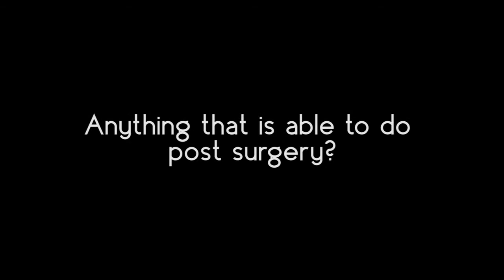Esha Maniyar is an outgoing person now, post surgery at CODS!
Esha Maniyar has gained a lot of confidence and she hangs out with her friends more often now. A new energetic person now, she is very grateful to the Digestive Health Institute team.

With over 3500+ surgeries, Digestive Health Institute (formerly called CODS) is a center of excellence in Mumbai, India. founded by leading bariatric surgeon, Dr Lakdawala. Known for scarless, single incision surgery -- our clinic is also a center of excellence offering weight management, nutritional counselling and post bariatric surgery support. or give us the chance to contact you by filling your details